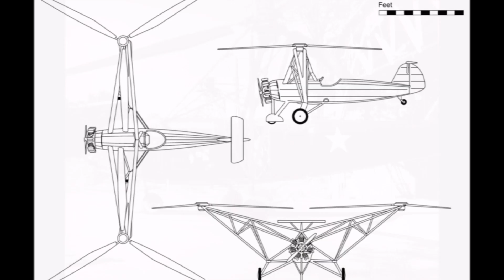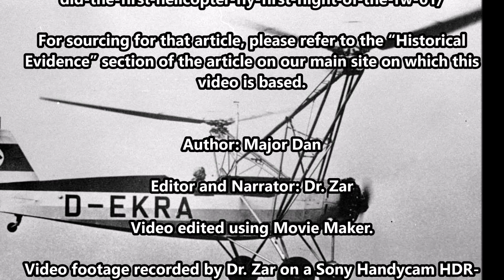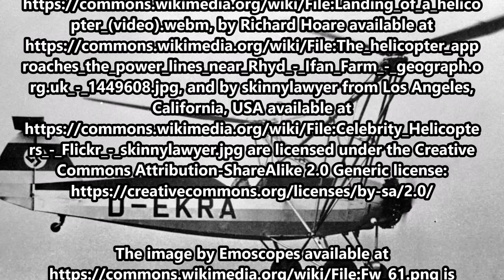June 26, 1936: When Did the First Helicopter Fly?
On June 26, 1936, the Focke-Wulf Fw 61 made its first flight as the world’s first practical helicopter. Introduced into service with the Luftwaffe soon afterwards, the Fw 61 only had 2 copies built, but was a harbinger of things to come.

The text narrated in this video is from the original article